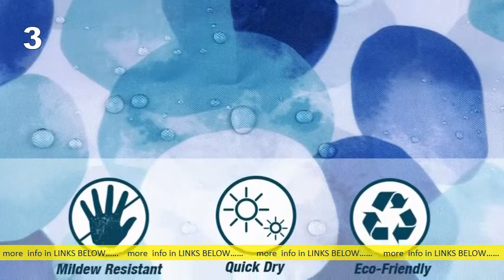Most Wished 5 Shower Curtains for Bathroom Available Online 2021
Mọi người cũng hỏiWhat is the most popular shower curtain? What kind of shower curtain is best for a small bathroom? What color shower curtain makes bathroom look bigger? What is the largest shower curtain size? Phản hồi Kết quả tìm kiếm trên webMost Wished For in Shower Curtains - Amazon s: amazon home-garden s: amazon home-gardenBản lưuDịch trang này#1. YoKii Black Boho Tassel Stall Shower Curtain 36 Inch Simple Geometric Small Fabric Bathroom Curtain Sets #2. Bị thiếu: Online ‎| Phải bao gồm: Online Amazon Best Sellers: Best Shower Curtains - Amazon s: amazon home-garden s: amazon home-gardenBản lưuTương tựDịch trang nàyFind the top 100 most popular items in Amazon Home & Kitchen Best Sellers. Most Wished For in Shower Curtains. #5. Madison Park Spa Waffle Shower Curtain. Biscayn Textured Fabric Shower Curtain Printed Dancing Bathroom. Buy Shower Curtains online at best prices in India - Amazon. in s: amazon. in Shower-Curtains s: amazon. in Shower-CurtainsBản lưuDịch trang này 12 of 1000+ — HOMECROWN Waterproof 7 Feet Shower Curtain for Bathroom, Polyvinyl Chloride Ac Curtain with 8 Plastic Hooks 54 Inch x 84 Inch,13 Best Shower Curtains 2020 | The Strategist | New York. s: nymag strategist best-shower-curt. s: nymag strategist best-shower-curt. 14 thg 9 — Featuring a tropical print shower curtain, a shower curtain with. With over 5,000 five-star reviews, this shower curtain is simple, but it still. This fabric shower curtain is available in a variety of different textures and finishes, but many. moving and wanted a crisp, clean and bright look in our bathroom for. The Best Shower Curtain | Reviews by Wire ter s: nytimes Bathroom s: nytimes BathroomBản lưuDịch trang này22 thg 1 — To spruce up any bath, we love the Threshold Waffle Weave Shower Curtain, which we recommend pairing with our favorite Amazer curtain. Shower Curtains - Amazon. co. uk s: amazon. co. uk Shower-Cur. s: amazon. co. uk Shower-Cur. Bản lưuTương tựDịch trang này 24 of 910 — Online shopping for Shower Curtains from a great selection at. Wishlist Kids' Wish List Discover Your Style Explore Showroom. More buying choices. EVA Waterproof Heavy Duty Bathroom Curtains with 5 Magnets,Shower Curtains: Home & Kitchen - Amazon. ca s: amazon. ca Shower-Curtains s: amazon. ca Shower-CurtainsBản lưuDịch trang này 12 of 70000+ — Online shopping for Shower Curtains from a great selection at Home & Kitchen Store. Amazon. ca: Shower Curtains, Hooks & Liners: Home & Kitchen s: amazon. ca Shower-Curtai. s: amazon. ca Shower-Curtai. Bản lưuDịch trang này 12 of 70000+ — Online shopping for Home & Kitchen from a great selection of Shower Curtains, Shower Curtain Sets, Decorative Shower Curtain Hooks. Buy Bathroom & Shower Curtains Online | Shoppers Stop s: shoppersstop Bath s: shoppersstop BathBản lưuTương tựDịch trang nàyShower Curtains: Choose from a wide range of bathroom curtains online. Buy bathroom shower curtains from Shoppers Stop Now!. 200cm x 180cm (5) Most of the shower curtains online that are nowadays available are made using. If you wish to have a longe ne instead, you can choose the one that can then be.